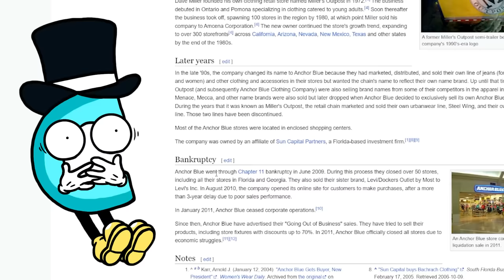We Destroy Everything with a Giant Rocket Powered Fist in Animal Revolt Battle Simulator!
Welcome back to Animal Revolt Battle Simulator Multiplayer with Ctop and SimplyChris!